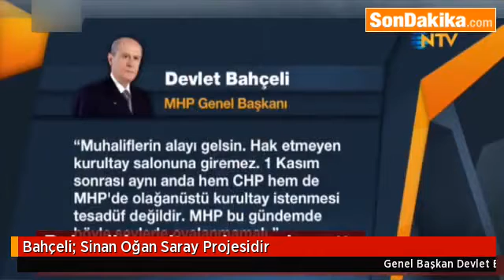Bahçeli, Sinan Oğan, Saray Projesidir